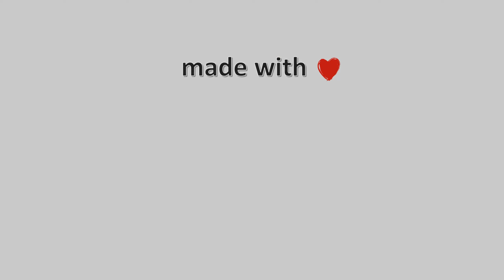09-Ιανουαρίου-2021, Μηλίνα Πηλίου Live, Timelapses.gr